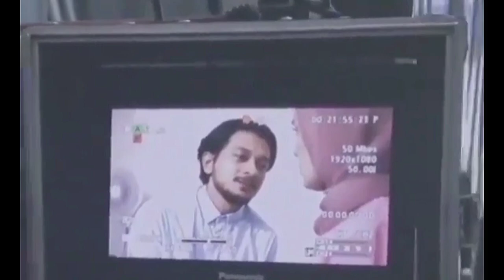Rindu Awak Separuh Nyawa | Throwback Marsha Culik Uqasha !!!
Huda culik Sara !!!